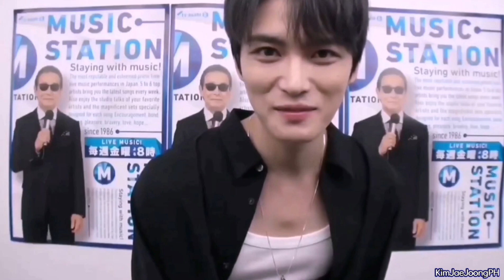KIM JAE JOONG - ジェジュン RANDOM CUTENESS, FUNNY FACES, VISUAL AND FACIAL EXPRESSIONS 105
Let's enjoy watching Jaejoong video. Happy weekend